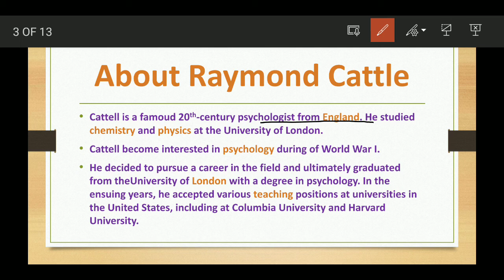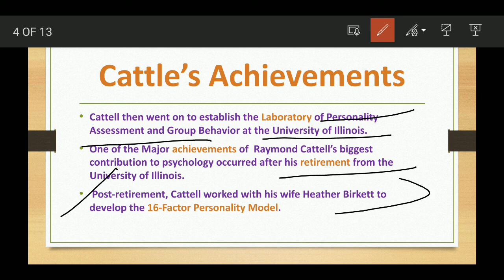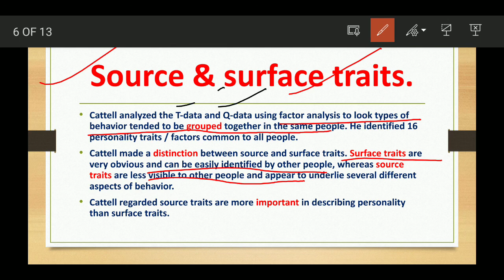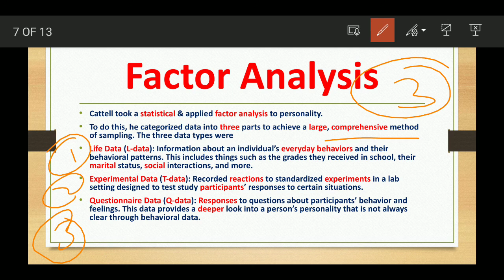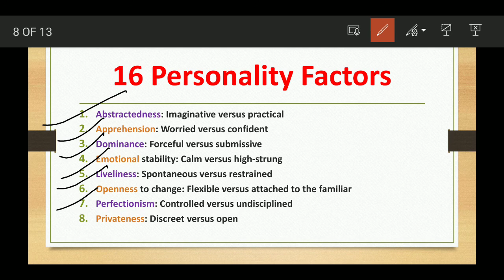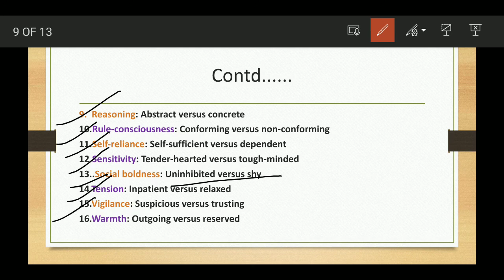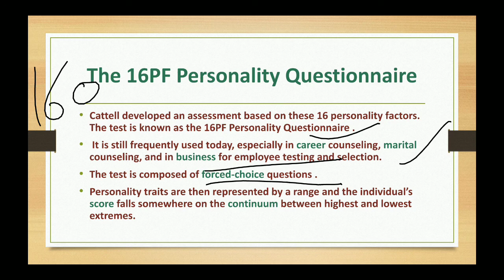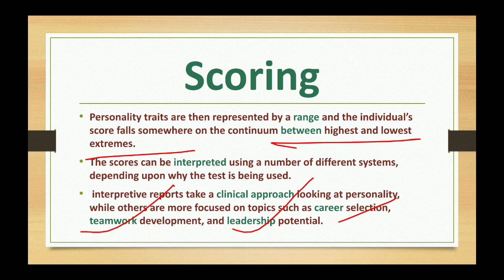Raymond Cattle's 16 PF Theory: source & surface traits.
Your one-stop-shop for all things Psychology and beyond! 🤯

- Interactive sessions with our expert Gurus 💬
- 1-on-1 consultations for personalized guidance 🤝
- Comprehensive lessons on:
    - Psychology 🧠
    - Nursing 🏥
    - English 📚
    - Life Coaching 🌟

Meet our lead Guru, Capt. Sapna Sharma (BSc, MA Psychology) 👩‍🎓, and our team of qualified tutors who make learning fun and engaging! 🎉

Explore our vast range of topics, including: 🤔

- Psychology and related subjects 🧠
- Nursing knowledge 🏥
- Life Coaching 🌟
- General topics and more! 🤓

Follow us for updates and behind-the-scenes insights: 📱

Let's learn together and grow! 🌱